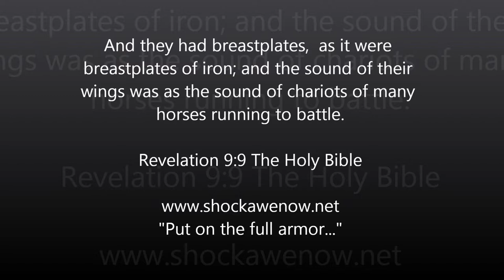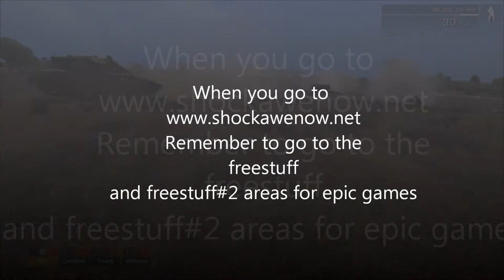Extremely realistic military combat simulator in stunning HD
Epic free games here in freestuff and freestuff#2 area
More Arma 3 here plus free games